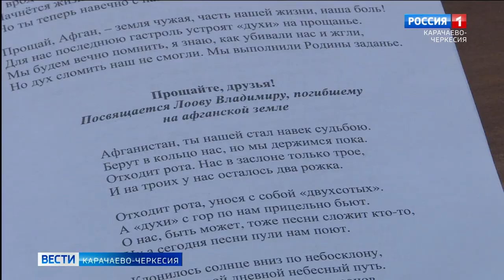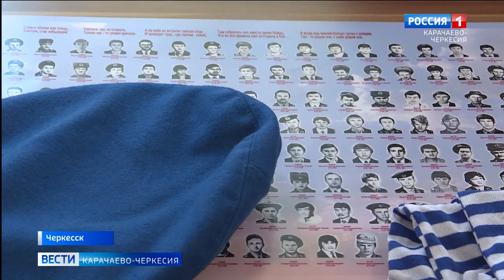В Карачаево-Черкесии вспоминали историческую дату -день начала вывода советских войск из Афганистана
В Республике вспоминали историческую дату - день начала вывода советских войск из Афганистана. С тех пор прошло 35 лет. Среди наших соотечественников, достойно выполнявших свой интернациональный долг, и славный сын Карачаево-Черкесии Владимир Германбиевич Лоов, который погиб, спасая своих товарищей